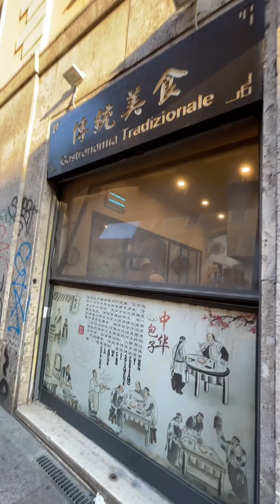Beef Pepper Steak! Super Sulit at Murang Chinese Restaurant sa Milan